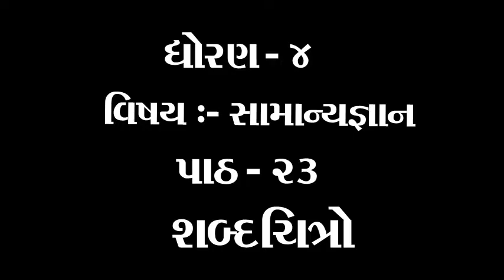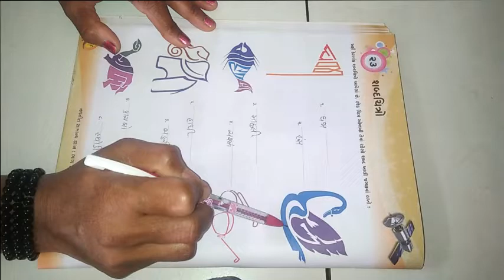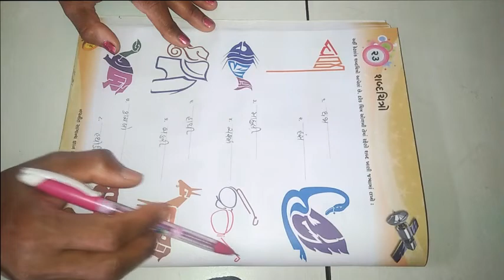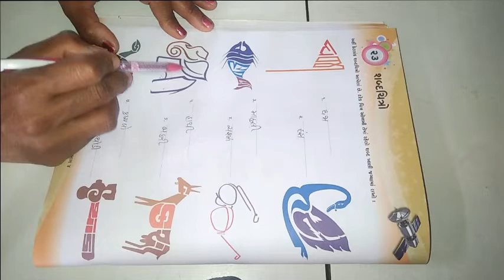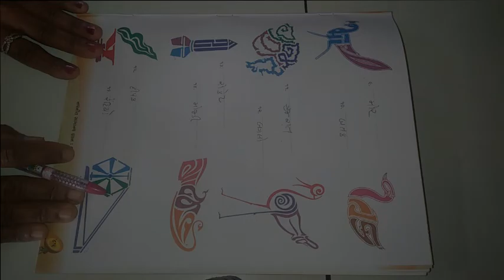ધોરણ ૪ વિષય સામાન્યજ્ઞાન પાઠ ૨૩ શબ્દચિત્રો